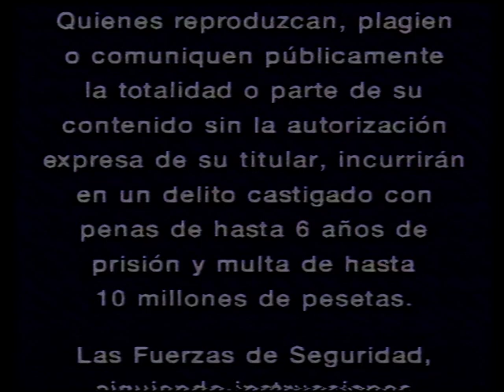El sargento de hierro (2ªVersión) (VHS 1987)